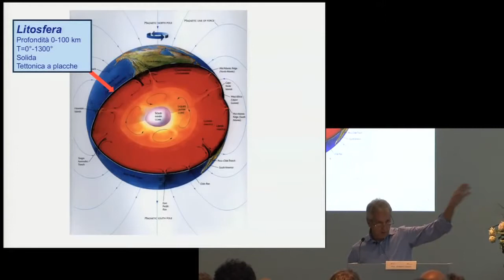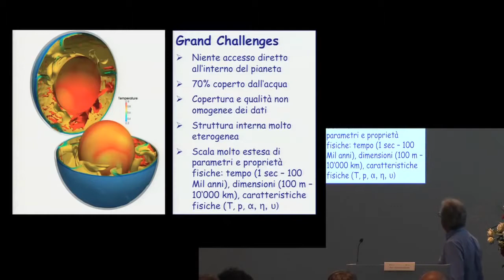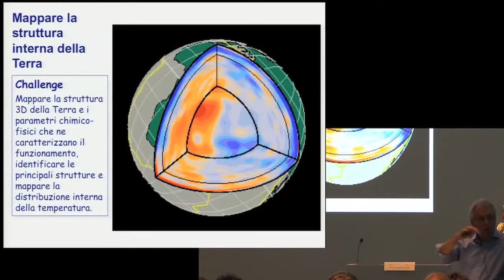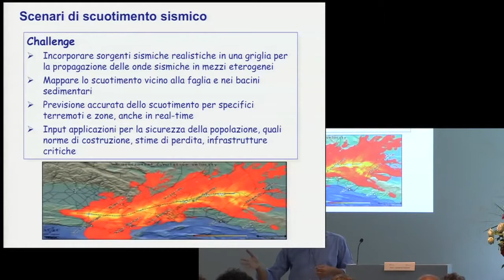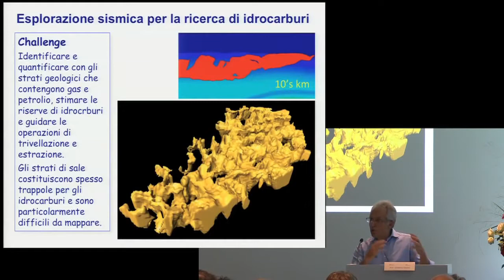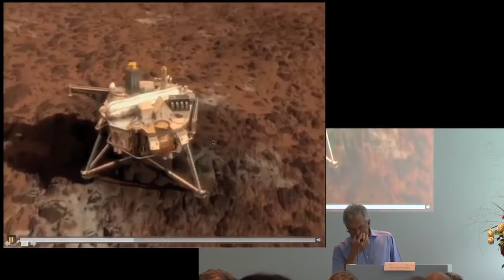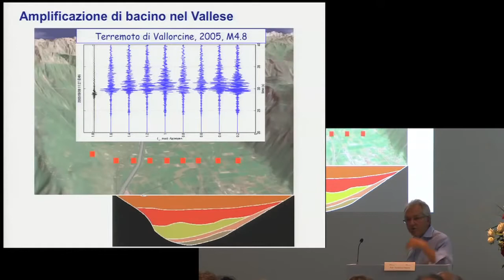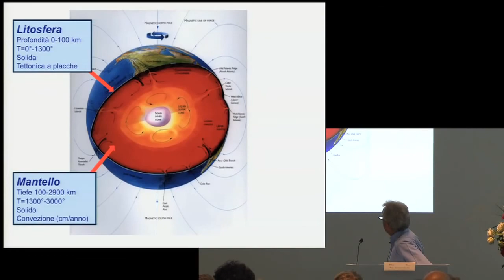Domenico Giardini (ETH Zurigo): Alla scoperta dei terremoti con i supercalcolatori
Presentazione del professore Dominco Giardini (ETH Zurigo) alla giornata delle porte aperte presso il CSCS.

CSCS opened its doors to the public. Visitors were greeted with tours of the computer centre building, staff giving detailed information about all matters surrounding supercomputing with posters.